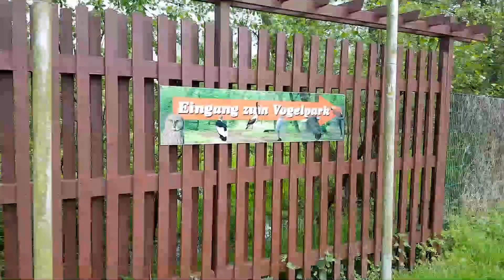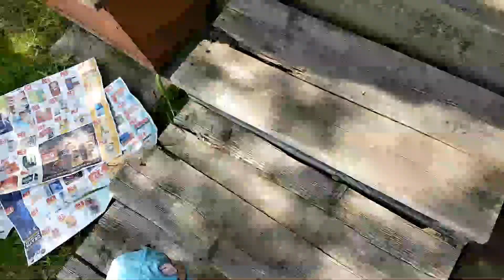Vlog #2 / Familientag/Vogelpark/Gartenarbeit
Hey meine Schnuckis
(vorab soll schon einmal gesagt sein, das nächste Video ist wieder in der gewohnt guten Qualität)

heute hab ich endlich mal wieder eine Vlog für Euch.  Wie hatten ein tolles Wochenende und Ihr bekommt mal einen kleinen Einblick.

Leider, leider, leider ist beim speichern meines Videos irgendwas schief gelaufen was sich nun stark auf die Bildqualität des Videos auswirkt :(. Ihr könnt das Video zwar ich HD schauen, dennoch ist es teilweise stark verpixelt. und ich hab keine Ahnung was ich falsch gemacht haben :(((

Ich hoffe Ihr hab trotzdem Spaß an dem Video und lasst mir, wenn dies der Fall war, ein Kommentar und eine liebe Bewertung da.

Dicken Knutschi
Cindy :*

Folgt Ihr mir schon auf INSTAGRAM ?

Hier gehts zu meinen letzten Videos